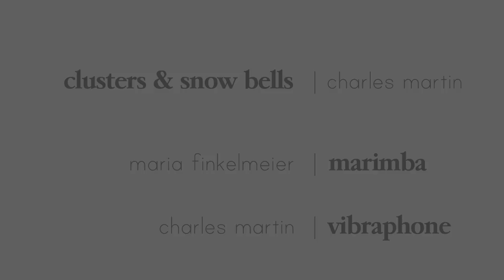clusters & snow bells // marimba & vibraphone improvised duo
Nordlig Vinter // clusters & snow bells
marimba and vibraphone duo

Performed by Charles Martin and Maria Finkelmeier
May 4, 2014
Scandinavia Cultural Center
Newton, Massachusetts

video by Scott Quade